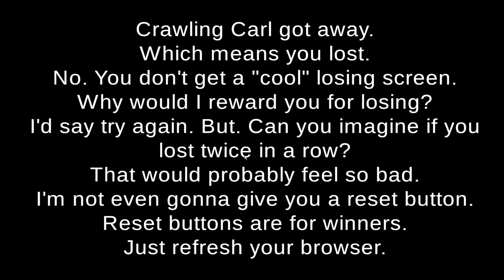The Man Man / Random Wednesday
Link to The Man Man game